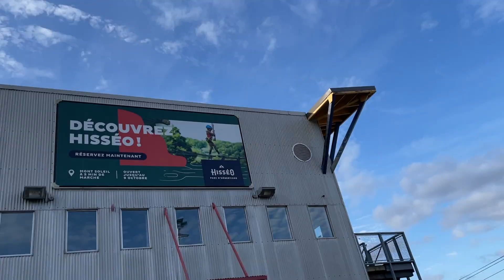Autumn @bromont ski resort